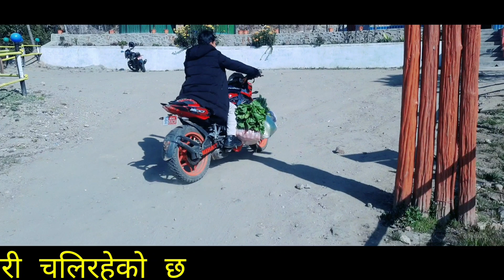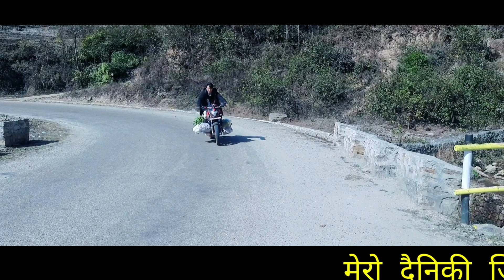New Short Video|| मेरो दैनिकी जिबन यसरी चलिरहेको छ|| Short Vlogs|| Lv46Vlogs|| Daily shoping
Lv46vlogs😯 Moto Vlogs| Ns200
To My Channel
Lv46vlogs
For More Entertaining And Informative Video,

Hongku Resort, Lakeside Bhojpur
mountain, Lakeside Nepal
computer and laptop
download Filme Video editor For Free÷

From- BHOJPUR BAZZAR NEPAL🇳🇵🇳🇵